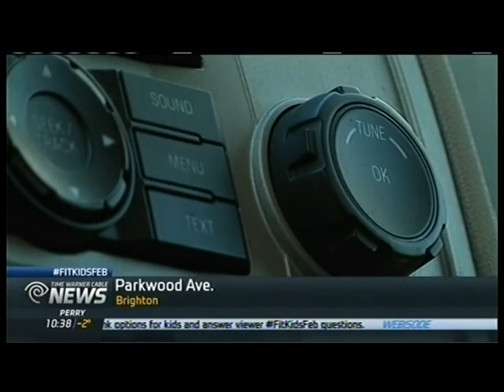RIT on TV: Finding the beauty in Snowflakes - Photographer Michael Peres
RIT photography professor Michael Peres tries to find the beauty in Rochester's cold long winters.  Hidden beauty.  His cold weather hobby is to find snowflakes and photograph them - with the aid of a microscope - to highlight their intricate and unusual shapes.